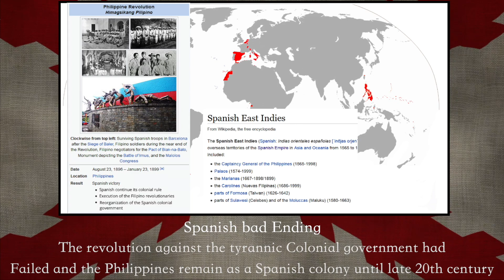All endings: The Philippines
musics used:
Philippines national anthem;
Spanish Empire national anthem;
jungle jungle from TalesWeaver for the tribute ending; and
the internationale.